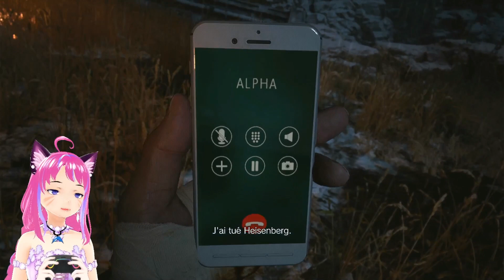Resident Evil Village - 19 - Let's Play FR -On affronte Heisenberg !!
Un soir, Chris Redfield, débarque chez Ethan, tue sa femme, kidnappe sa fille et l'enlève pour le mener dans un village isolé de Transylvanie. Son transport a un accident. Il s'échappe avec un but en tête : récupérer sa fille dont le rôle est évidemment très important pour les créatures qui habitent dans ce village.